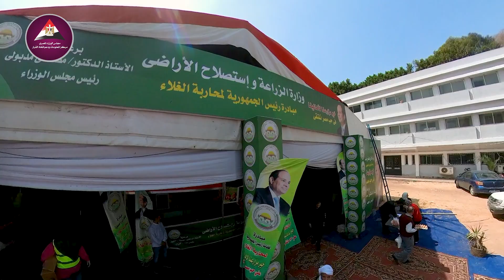وزير الزراعة من داخل معرض خير مزارعنا لأهالينا بالدقي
أعلن وزير الزراعة واستصلاح الأراضي في لقاء خاص من داخل معرض "خير مزارعنا لأهالينا بالدقي" في الجيزة، استقبال الكثير من طلبات المواطنين لاستمرار المعرض لما بعد شهر رمضان، لما يتميز به من تخفيضات تصل لـ 40% لأكثر من 200 سلعة استراتيجية أبرزها اللحوم بـ 270 جنيه للكيلو والأسماك والدواجن والخضروات.

تابعوا حساباتنا على منصات التواصل الاجتماعي المختلفة